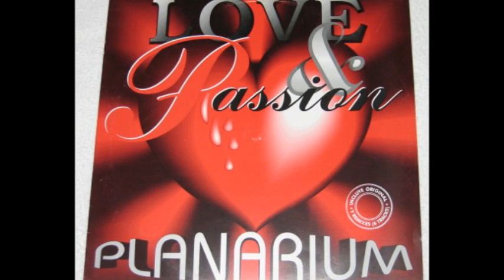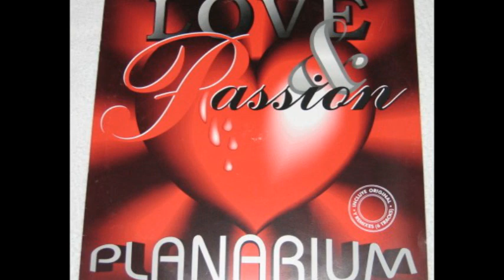Planarium - Love & Passion (MTV Bass Remix) (A1)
Planarium ‎- Love & Passion (Original And Remix)
Sello:Contraseña Records ‎
Formato:Vinyl
País:Spain
Publicado:1995
Género:Electronic
Estilo:Italodance
Co Producer - Claudio Zennaro
Featuring - Giulia